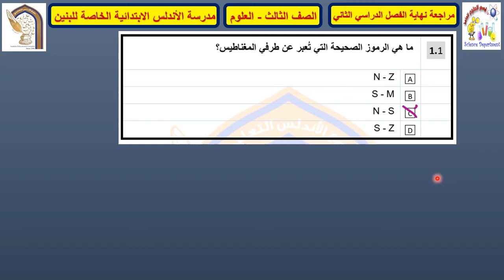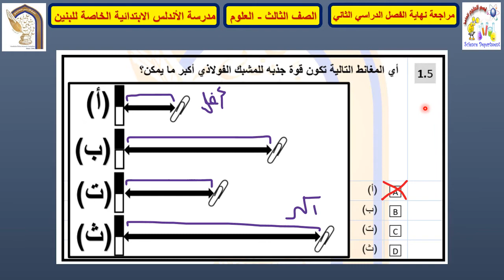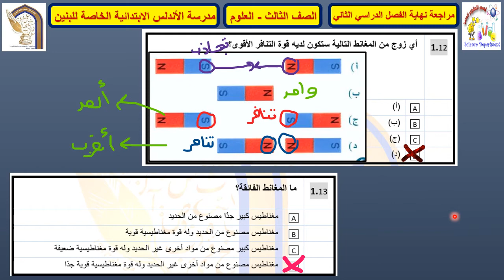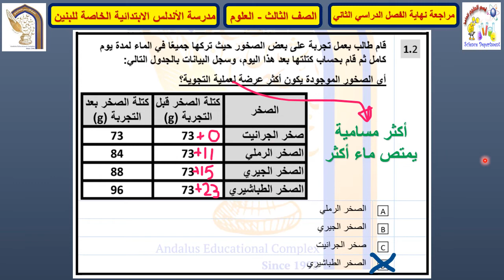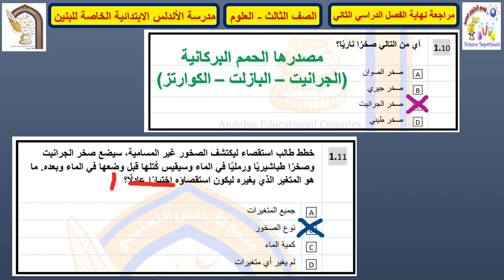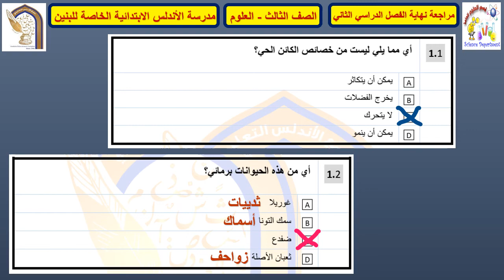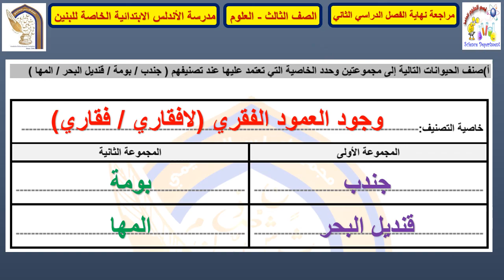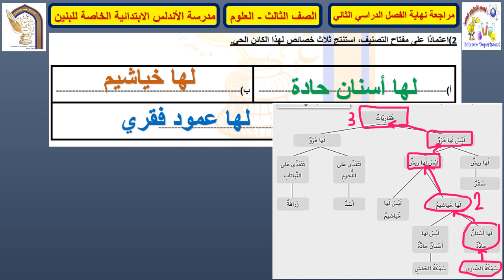العلوم الصف 3 مراجعة قبل الاختبار نهاية الفصل 2